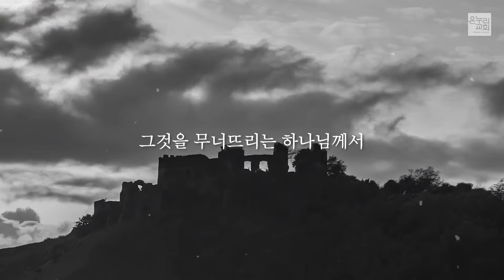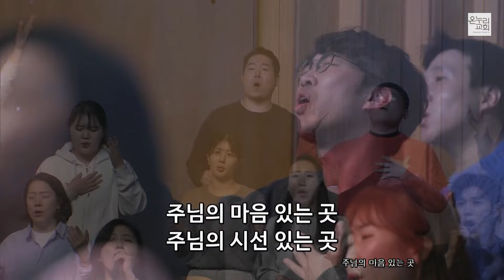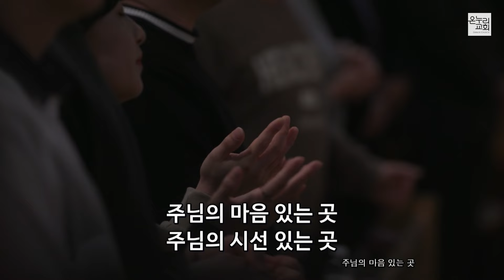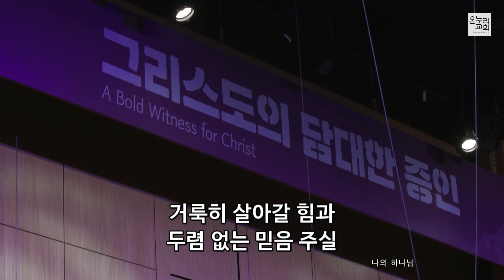2024년 01월 21일 온누리교회 SNS 청년부 찬양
2024년 01월 21일 온누리교회 SNS 청년부 찬양

인도 : 박성원 전도사

01:01 태산을 넘어 험곡에 가도
05:50 나의 왕 나의 주
10:08 주님의 마음 있는 곳
17:15 우리 주 하나님
22:40 나의 하나님